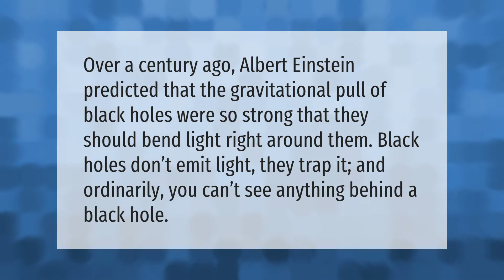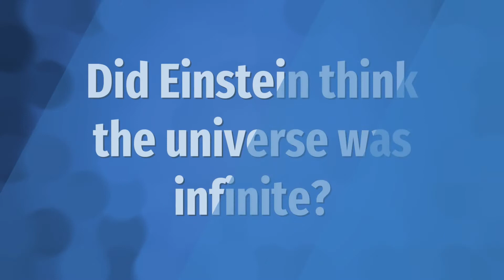Did Einstein believe in the Big Bang Theory?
00:00 - Did Einstein believe in the Big Bang Theory?
00:37 - Did Einstein believe in black holes?
01:04 - Did Einstein think the universe was infinite?

Laura S. Harris (2021, September 8.) Did Einstein believe in the Big Bang Theory?
    AskAbout.video/articles/Did-Einstein-believe-in-the-Big-Bang-Theory-261708